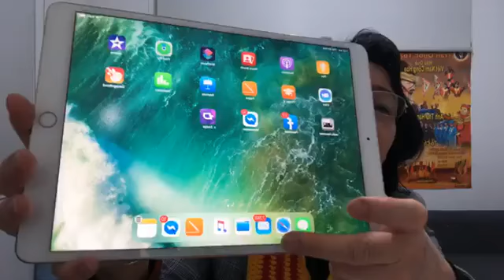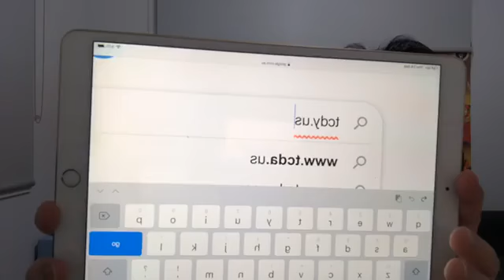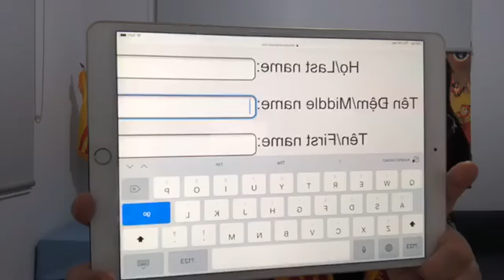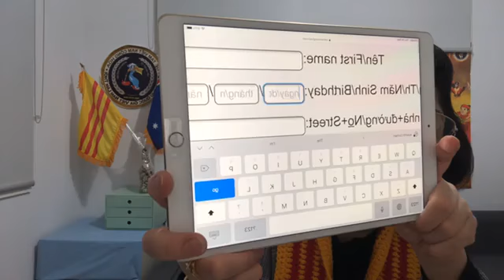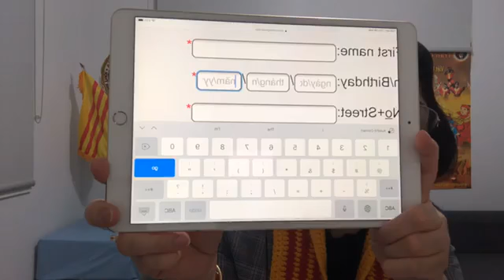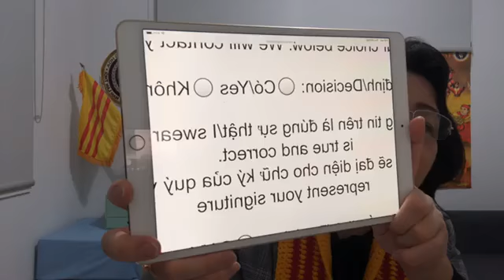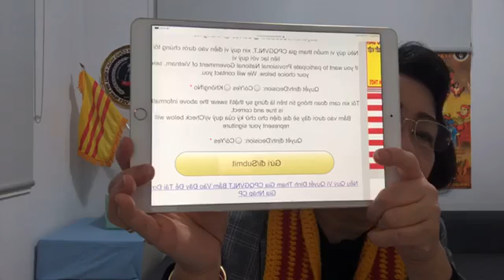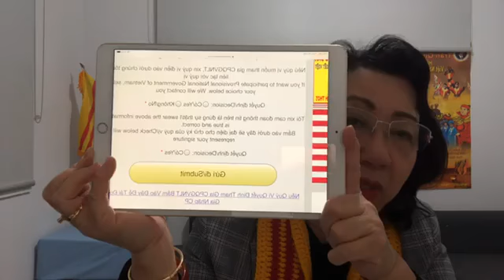🆕 PHA LE & KIM HUYNH 23/09/2020 || THÔNG BÁO VỀ CÁC THẨM PHÁN PHẠM PHÁP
Downloads
- (MP3): …
- (For smartphones / 3GP): …